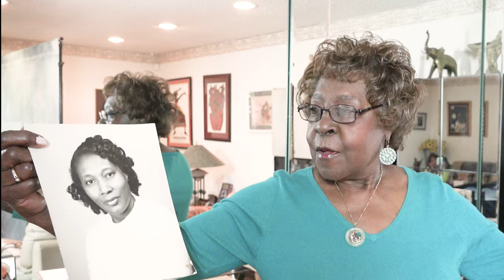Getting Respect: Louise Redding McClain and Her Brother, Otis Redding. An Oral History.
Louise Redding McClain is a retired Los Angeles Public Library librarian who continues to work as a substitute librarian. She is the oldest of six siblings and the sister of the great singer/songwriter Otis Redding.  In this intimate oral history video she shares many fascinating and heartfelt stories about her family.  She also reflects on her childhood while growing up during segregation in the South and the importance her father placed on getting an education, which he was denied. In the video she reveals untold stories about her brother Otis as a boy and his sudden rise to fame. Louise also discusses her career as a librarian with Los Angeles Public Library.